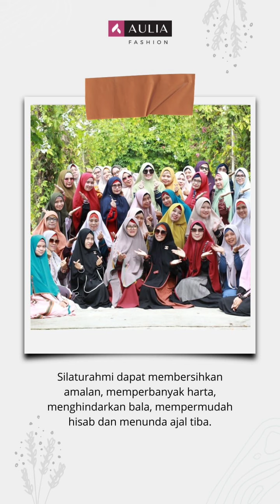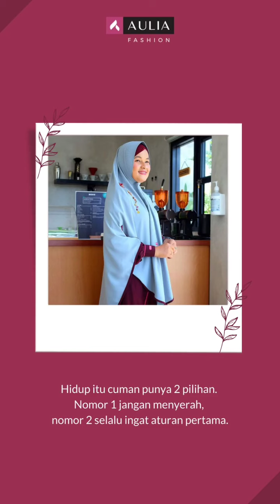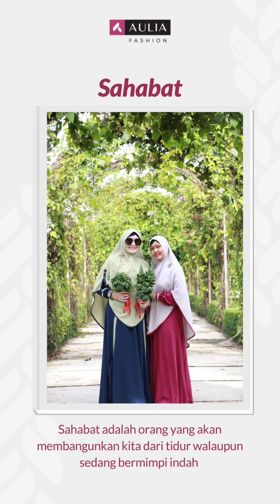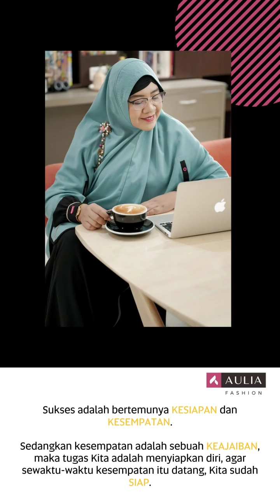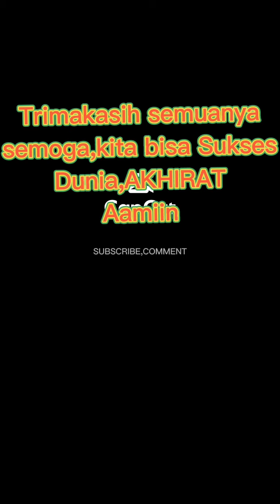Kumpulan kata-kata bijak by Auliafashion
Aulia fashion Gamis Syari Terbaru yg Terlaris terElegant lnsyaAllah
katakatabijak katakatamutiara , ingin. Pesan gamisnya bisa klik Wa